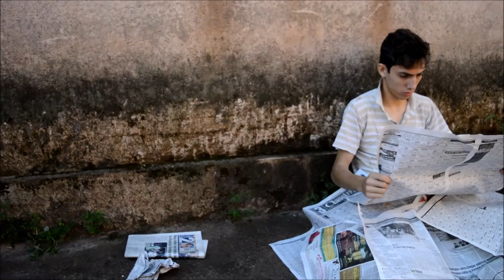PSICOLOGIA REVERSA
As vezes, para conseguir uma coisa, você precisa dizer que quer outra coisa, entendeu? A psicologia reversa pode ser usada em várias ocasiões, até mesmo quando se pede esmola. Esse é mais um vídeo original do Quebrei Torrada.

Estrelando
Lucas Lopes - Mendigo
Gabriel Lopes - Garoto

Roteiro
Lucas Lopes
Gabriel Lopes

Direção
Lucas Lopes

Lucas Lopes

Produção Executiva
Lucas Lopes

Lançamos vídeos inéditos e originais.
Quebrando Conversa, semanalmente, toda segunda. E esquetes, quinzenalmente, todos os dias 2 e 17 do mês.